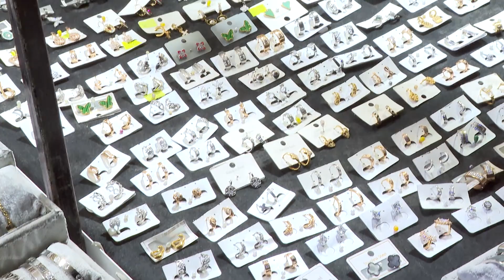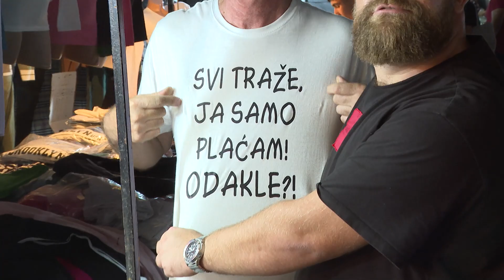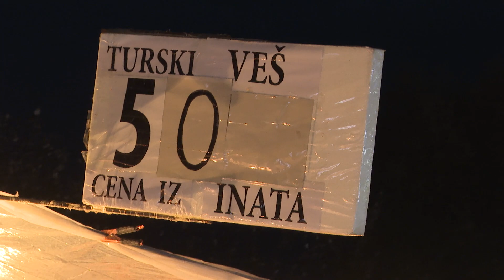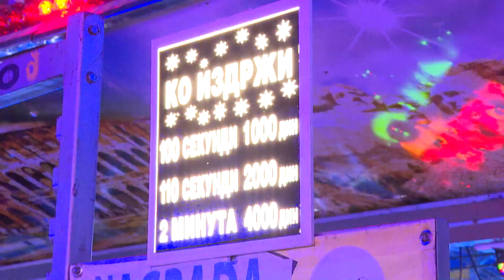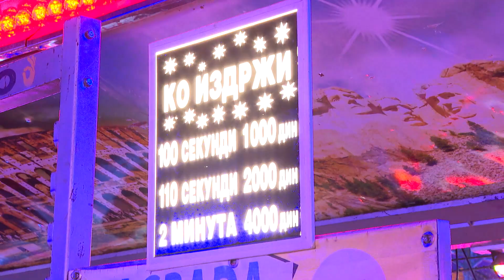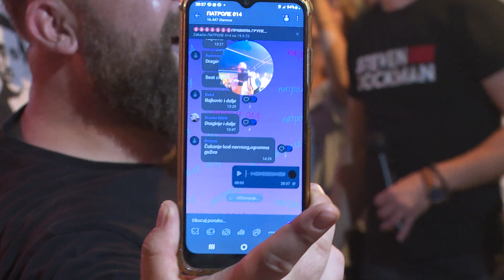Panda i Kendi na šabačkom vašaru - NERED - 24.09.2023. - Red TV